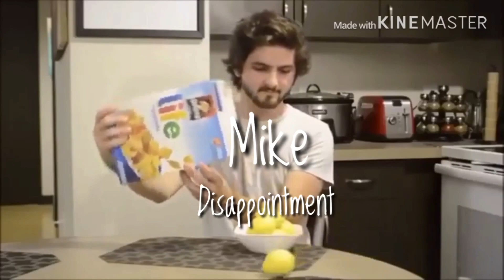Stranger Things as vines 2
The sequel
I just wanted to make another one of these because. why not?